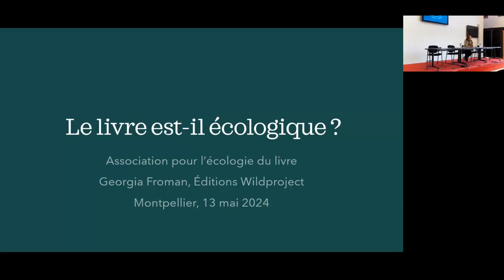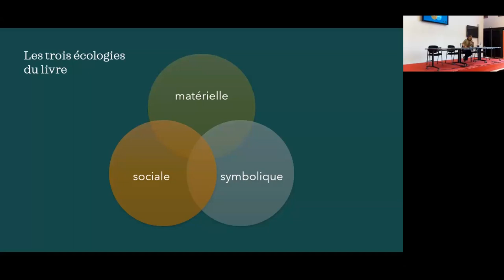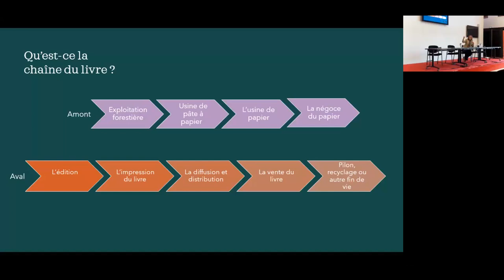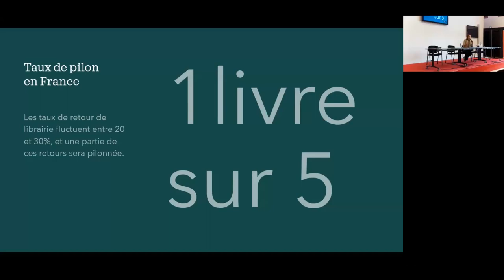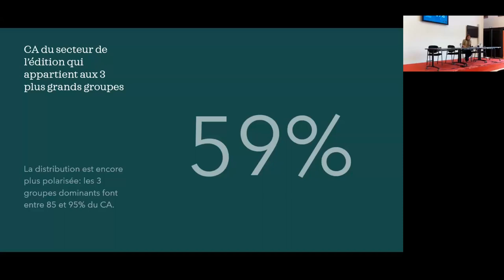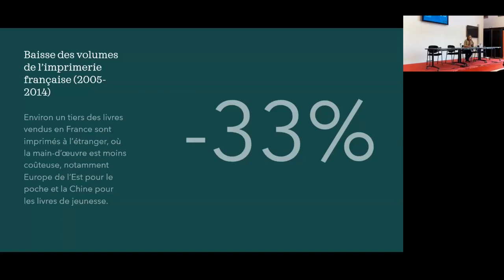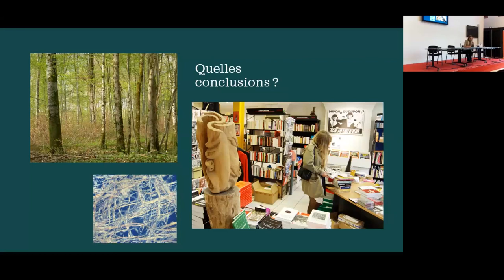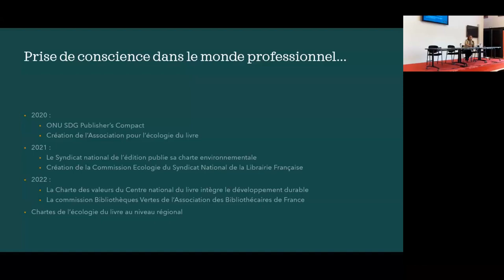Le livre est-il écologique ? par Georgia Froman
Conférence de Georgia Froman sur l’écologie du livre données lors de l'Assemblée générale d'Occitanie Livre & Lecture le 13 mai 2024 à Montpellier.

Editrice et traductrice américaine, Georgia Froman vit et travaille dans le sud de la France depuis 2015. Elle a étudié l’anthropologie, le français et la traductologie à l’Université de Caroline du Sud et à l’Université d’Aix-Marseille. Elle accompagne depuis 2019 le développement des éditions Wildproject, notamment sur les volets éditoriaux, droits étrangers et les relations librairie.

Wildproject est une maison d’édition indépendante qui a œuvré dans la décennie 2010–2020 à importer et acclimater en langue française les pensées de l’écologie. Wildproject invite à dépasser le projet de civilisation moderne, avec des ouvrages fondateurs de la pensée écologiste, des essais d’écologie décoloniale, des récits situés et une collection de poche (« Petite bibliothèque d’écologie populaire »).